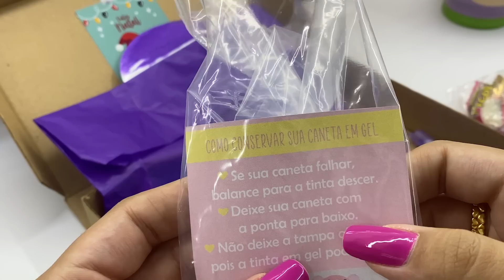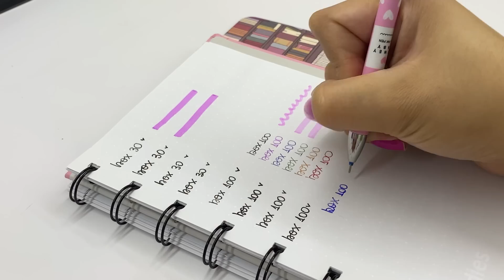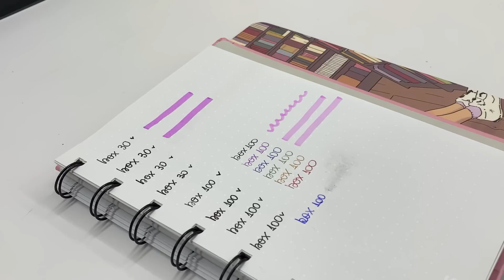COMPREI UMA CAIXA | BOX SUPRESA DE PAPELARIA NA SHOPEE